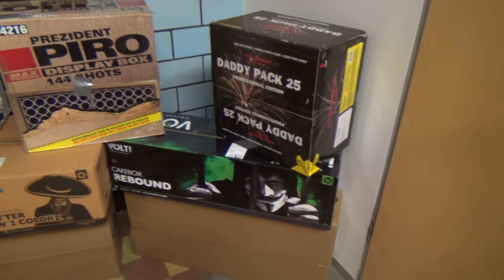Frankfurter Feuerwerksmarkt ab 28.Dezember 7Uhr - 29. & 31.Dez. ab 8.30 Uhr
Ost Brandenburgs größter Feuerwerksverkauf in Frankfurt(Oder)-August-Bebel-Straße 1
Massig Verbundfeuerwerk und Batteriefeuerwerk
Wir freuen uns auf Sie !
GAOO+Jorge+Lesli+Blackboxx+Geisha+Rubro+FUNKE FEUERWERK & erstmalig Tropic +
kometa feuerwerk